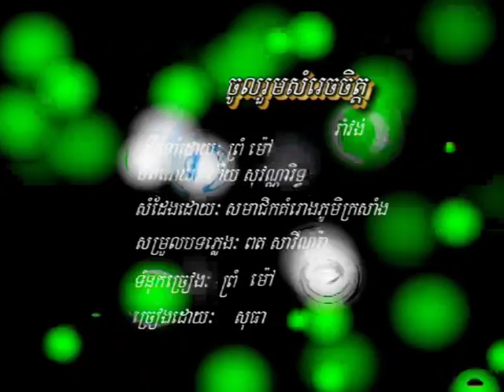FIDAC Song HEI FER Project (Full Participation Song) បទ ចូលរួមសម្រេចចិត្ត